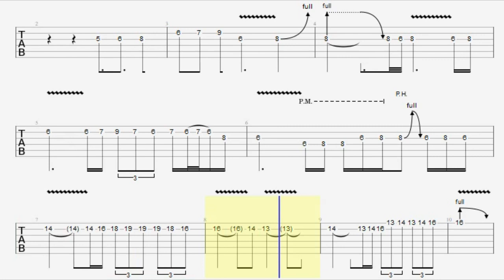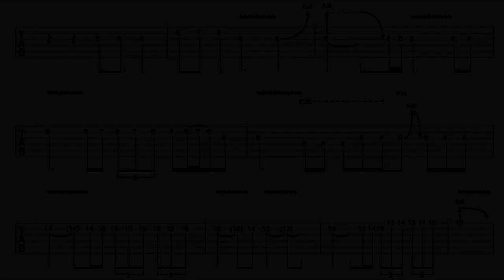[MR+TAB] 버즈 겁쟁이 Guitar solo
0:00 솔시작
0:30 MR시작

3번째 마디에 피킹안하고(영상틀리고 들리는대로) 하시면됩니다